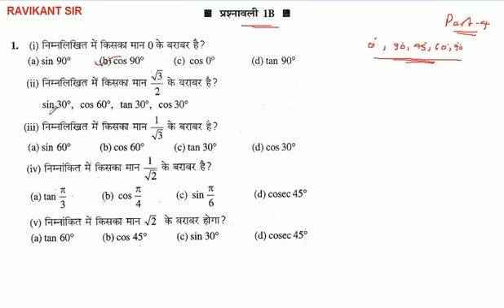निम्नलिखित में किसका मान (sqrt(3))/2 : बराबर है?